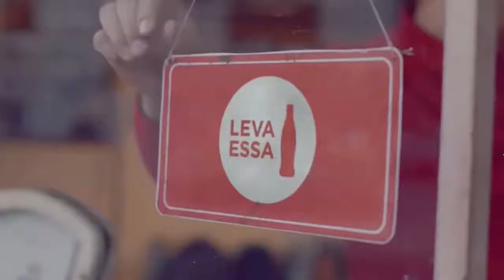Paraná TV: Veja o encerramento do dia 6/6/17 |RPC TV Curitiba